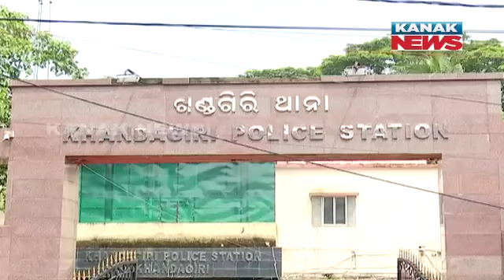Friend Takes Advantage of Empty House to Steal Gold and Cash | Betrayal Uncovered | Details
In a shocking act of betrayal, a friend exploited the absence of anyone at home to break in and steal gold ornaments and cash. Discover the details of how this theft unfolded and the consequences faced by the culprit